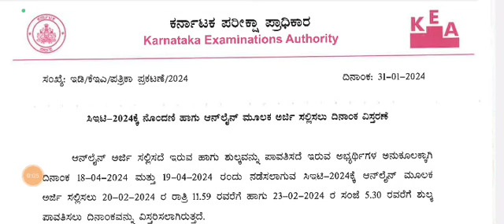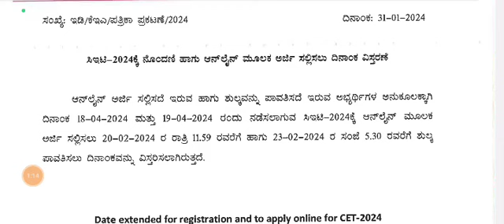CET 2024 online application update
to apply for the CET online application date has extended 20-2-24